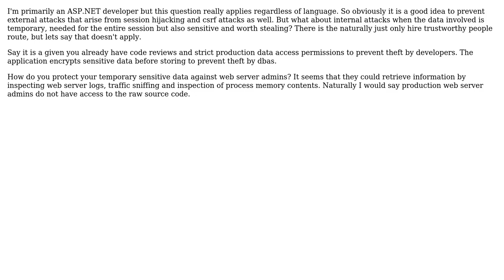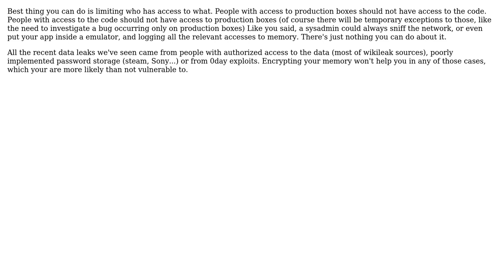Software Engineering: How to handle security of temporary data on web server? (2 Solutions!!)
Software Engineering: How to handle security of temporary data on web server?

With thanks & praise to God, and with thanks to the many people who have made this project possible! | Content (except music & images) licensed under CC BY-SA | Music | Images & others | With thanks to user tdammers user Peter Smith user molyss and the Stack Exchange Network Trademarks are property of their respective owners. You are responsible for your own actions.